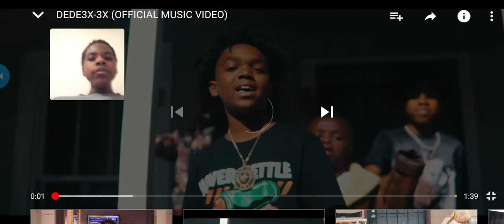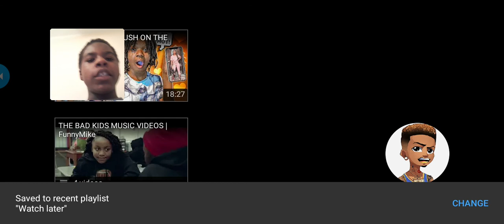DeDe3x-3x reaction viedo